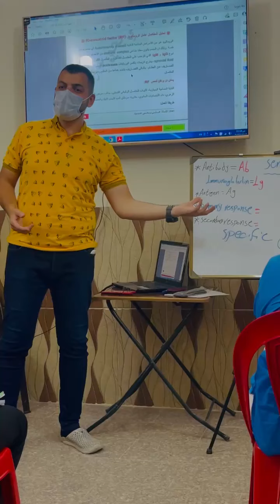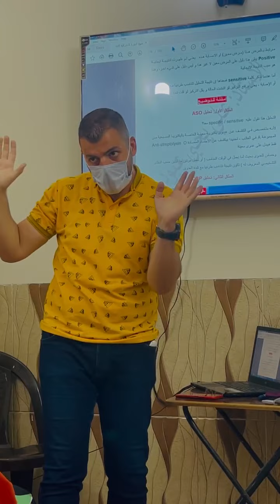الفرق بين Specific vs Sensitive في الفحوصات الطبية